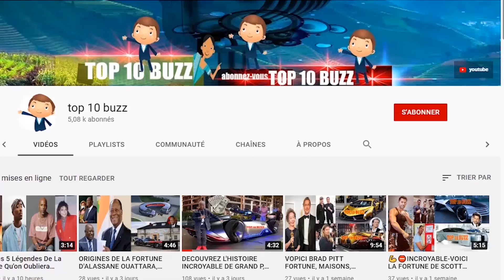Miles Brown - L'incroyable vie, voitures, valeur nette, âge, famille, mode de vie, fortune